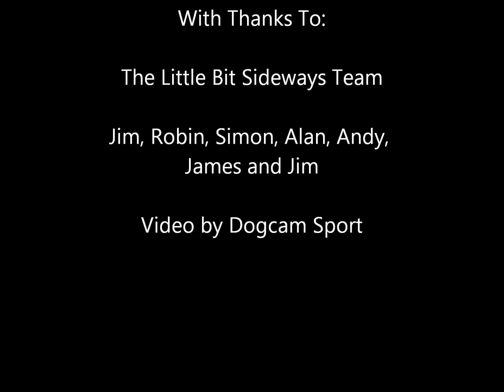RAC Rally 2012 - Lotus Sunbeam spin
The MD joined forces with Julian Burch to take on the 2012 RAC Rally.  This was their first full rally on maps and Julian delivered an accomplished drive to record 21st overall and 1st in class.  This was a two car team supported by 'alittlebitsideways' and both drivers allowed signage for the Rally4CancerResearch initiative.